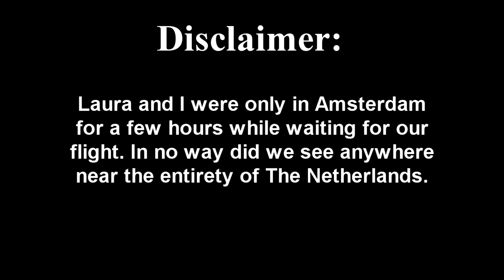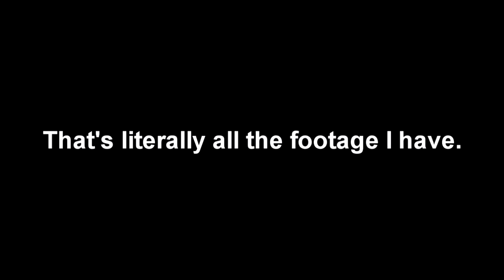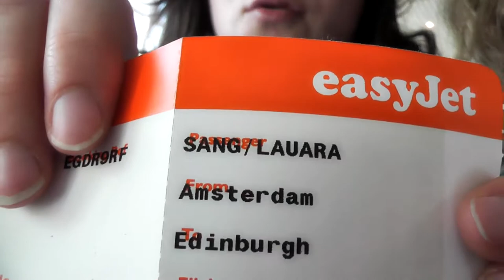ZDE - Episode 13 - The Netherlands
Super short ZDE because we barely saw any of The Netherlands! More reason to return someday :)